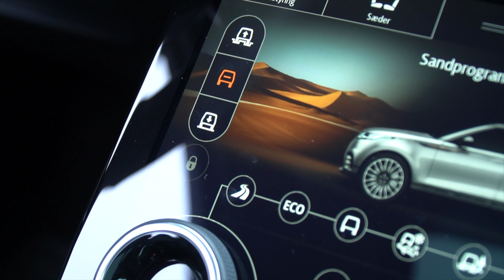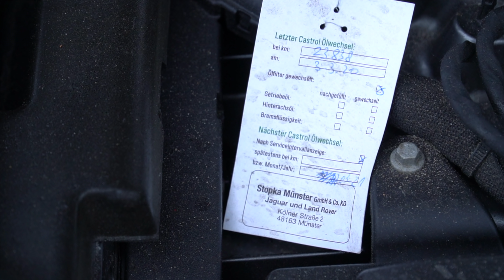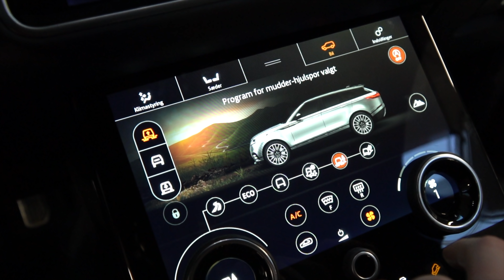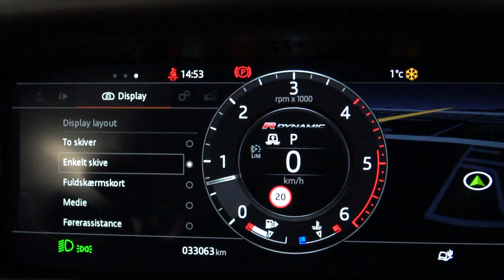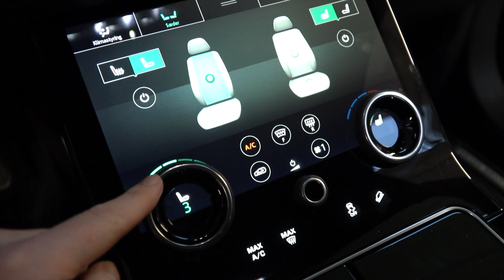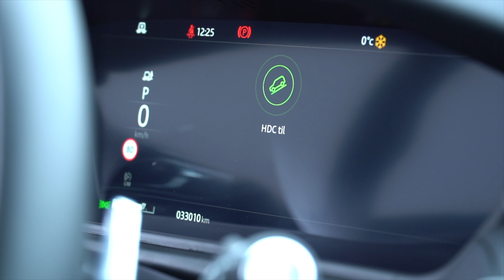DET KRÆVER DU ER RIG! DEN NYE RANGE ROVER R-DYNAMIC VELAR!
Her er den nyeste Range Rover på markedet. Den fjerde model i Range Rovers historie. Navnet er lidt underligt og kan nemt misforståes, men ellers er det som det plejer. Eller er det?

Bilen står til direkte levering på vores lager og kan fremvises/prøvekøres efter aftale og efter de gældende corona-regler.

Kontakt Jesper eller Ulrik på eller send en forespørgsel på bilen, så hører du fra os med det samme